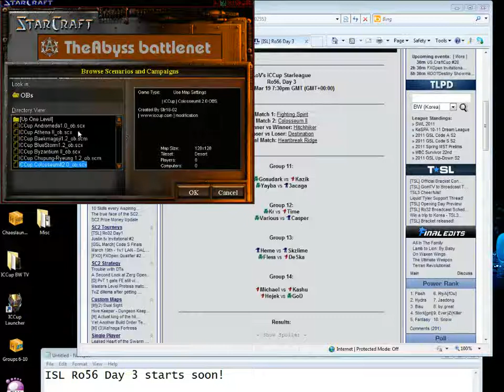ISL Group 14 Hejek vs God Part 2/2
ISL Ro56